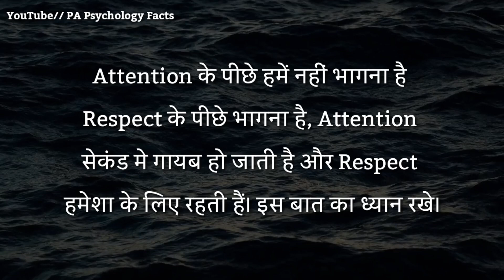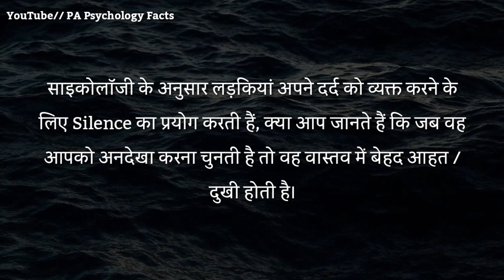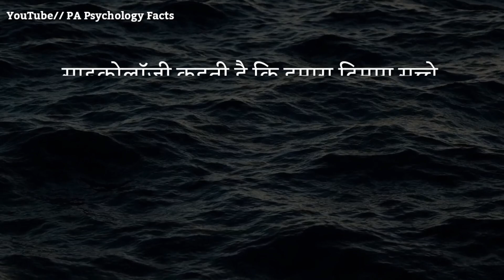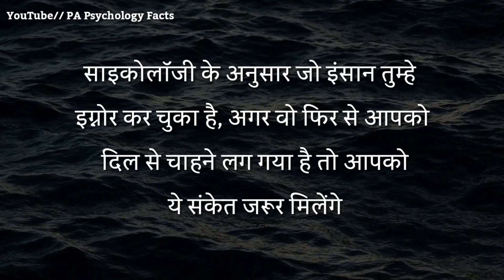अगर वो फिर से आपको दिल से चाहने लग गया है तो ये | Best motivational speech in Hindi